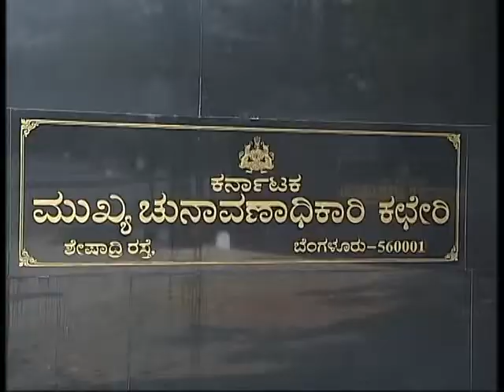Indian elections-voting is your duty to nation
Karnataka Elections 2018 - Election Awareness Campaign - LIVE phone in program with Election Commissioner and other officers.. Watch it on  DD Chandana tonight at 7:30pm